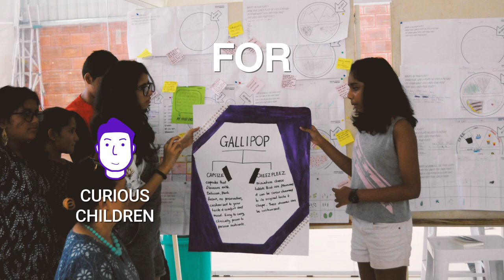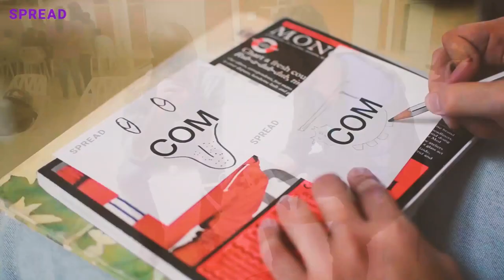SPREAD DESIGN BARN